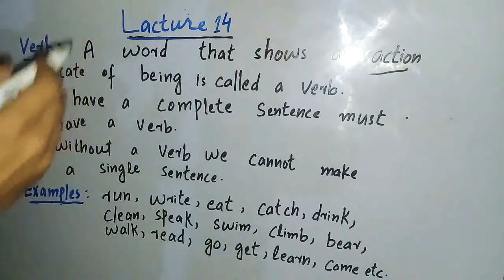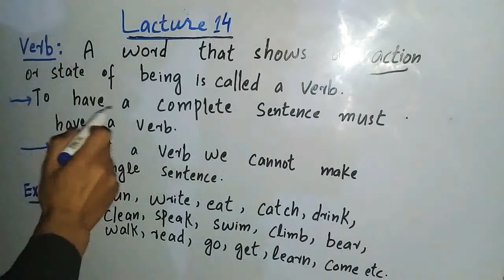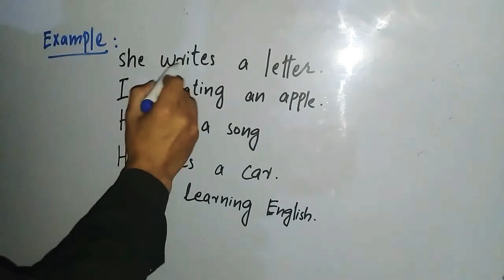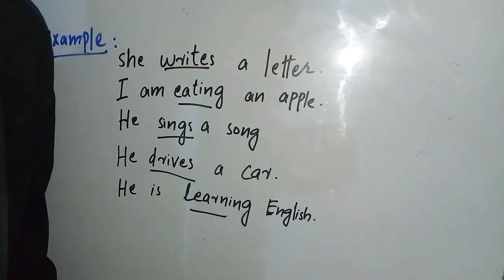What is verb / define verb /types of verb / How we define verb /Grammer/ 2020/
Verb kya hi
Definition of verb 2020
By PhysiscAndEnglishTiger
Physisc And English Tiger